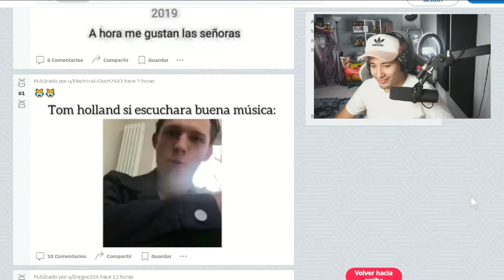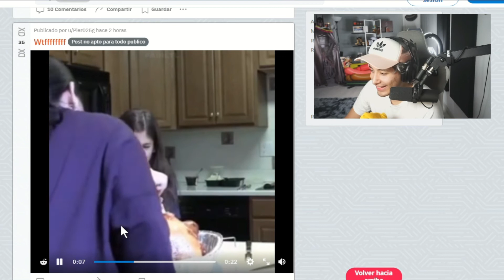Los Pavos no ponen Huevos